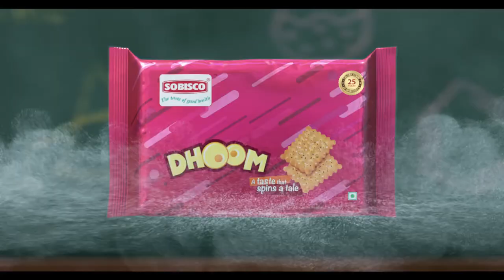Sobisco Biscuits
Sobisco cream biscuits